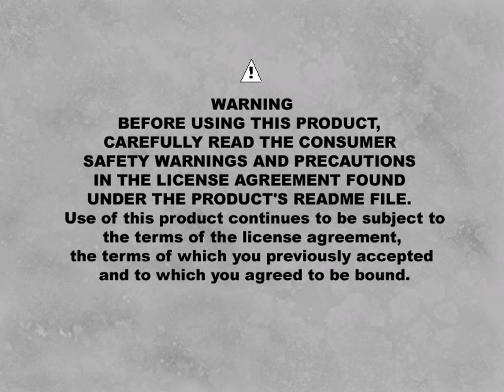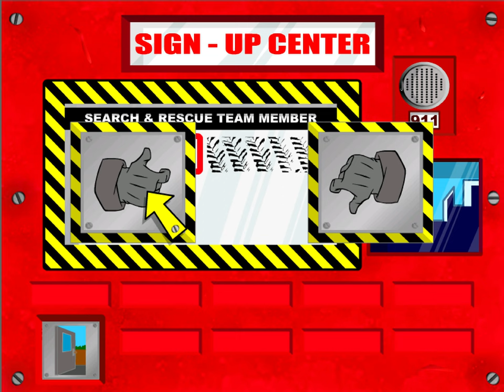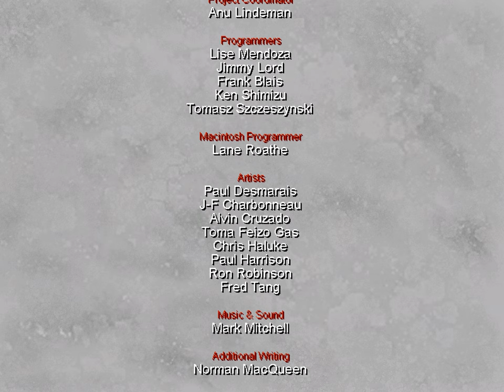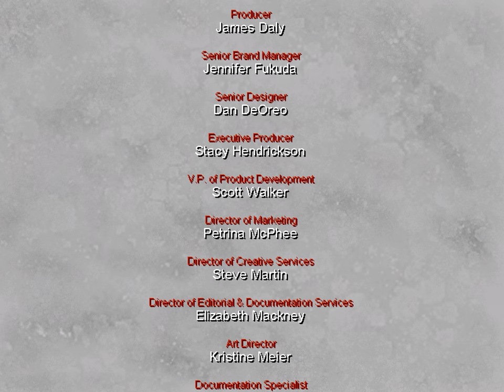Longplay: Tonka - Search & Rescue 2 (2002) | 4K/60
In Tonka Town, players go on Search & Rescue Missions that will need their help. There are four Search & Rescue Stations in Tonka Town, the Fire Station, the Police Station, the Water Rescue Station and the Mountain Rescue Station. Players could do really cool jobs at any of these Search & Rescue Stations, and when an emergency siren rings on one of the stations, the player could click on that station to get started on a mission, either a Fire Mission, Police Mission, Water Rescue Mission or Mountain Rescue Mission.

"Tonka Search & Rescue 2" was a Tonka video game released in November 15, 2002. It's the sequel to Tonka Search & Rescue.